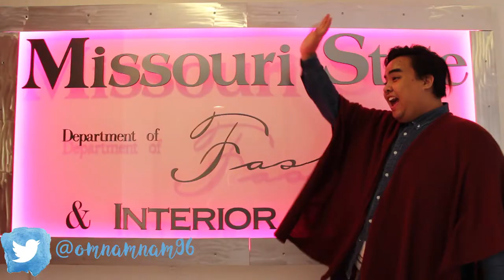Lily Cozad Missouri State Homecoming Queen Campaign Video